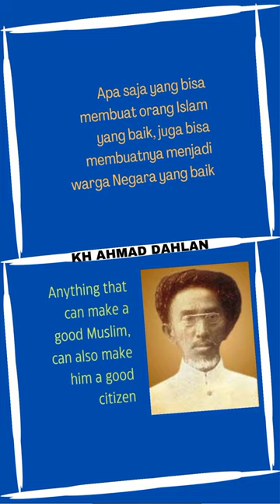Steady Soul (KHA. Dahlan)